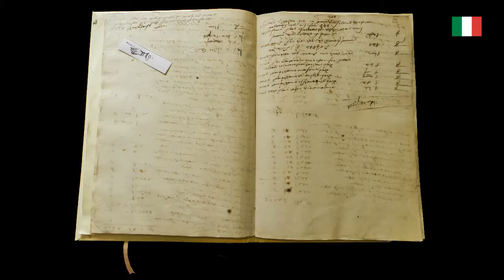La prima Sartiglia attestata a Oristano nel 1547 - ITA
Oggi parleremo di un'edizione speciale della Sartiglia in onore di Carlo V.
L'Archivio Storico conserva i documenti della prima Sartiglia attestati ad Oristano, probabilmente in occasione della vittoria di Carlo V d'Asburgo, re di Spagna e imperatore del Sacro Romano Impero, nella battaglia di Mühlberg il 24 aprile 1547 contro la Lega di principi protestanti.